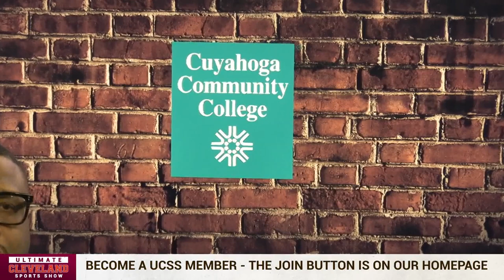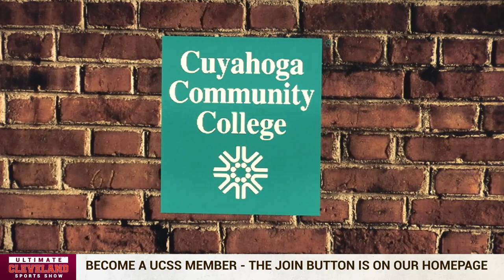Is Kevin Stefanski the right coach to take the Cleveland Browns to the next level?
Browns offensive coordinator Alex Van Pelt didn’t call the fourth-and-1 play during Sunday’s 23-10 loss in Cincinnati that everyone wants to run Kevin Stefanski out of town for -- but he would’ve.

On the Browns’ opening drive, they marched to the Bengals 25-yard line, but Kareem Hunt failed to convert on third-and-1.

On fourth-and-1, Jacoby Brissett entered the game for what the Bengals might’ve thought was a sneak, but he fired a pass to Donovan Peoples-Jones on the right side of the end zone instead, and it fell incomplete. The pass appeared to be overthrown, but Peoples-Jones, who was open, may not have been able to get to his spot.